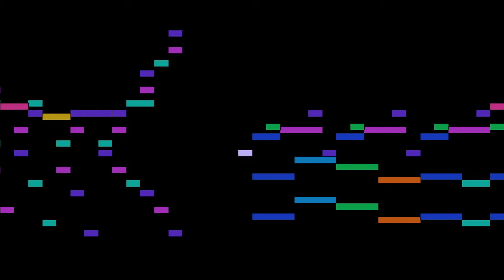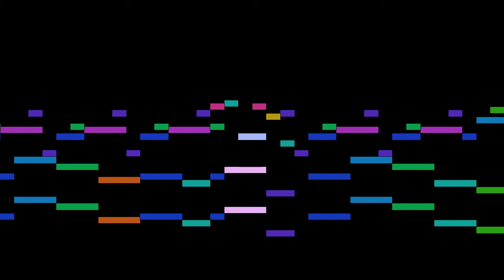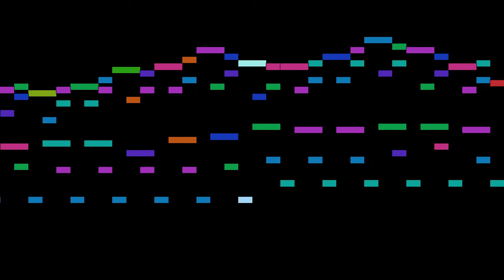Rimsky-Korsakov - Impromptu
Impromptu, by N. Rimsky-Korsakov, with animated score.